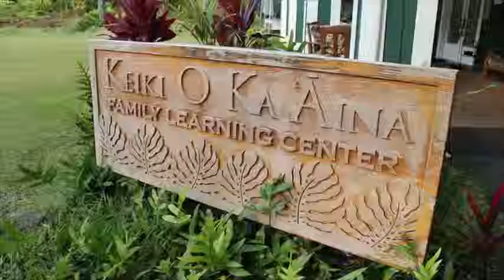Improve Your Marriage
Family Services by Keiki O Ka Aina